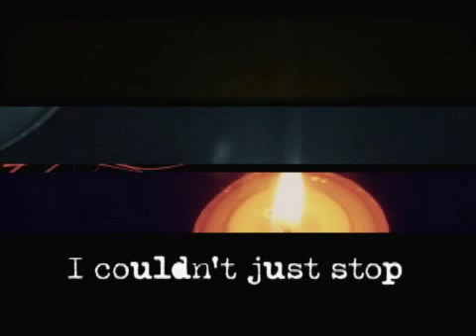Tweak Nic Sheff Book Trailer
In Nic Sheff's New York Times bestselling memoir TWEAK: GROWING UP ON METHAMPHETAMINES, we watch Nic plunge the mental and physical depths of drug addiction, as he paints a picture for us of a person at odds with his past, with his family, with his substances, and with himself. It's a harrowing portrait -- but not one without hope. Published by ginee seo books, an imprint of Simon & Schuster. ISBN#:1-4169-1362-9Genre:Teen Memoir
Simon & Schuster